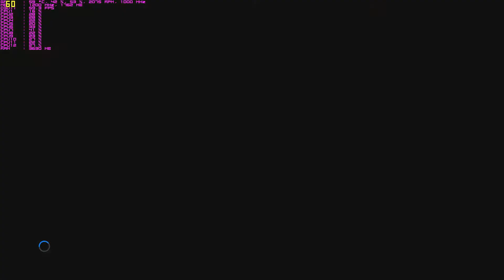PES 2019. Карьера за Енисей. Матч №2. Вид Профи! International Champions Cup Asia vs Kobenhavn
Долгожданное событие для миллиона красноярцев свершилось! Наконец-то можно поиграть за ФК Енисей без модов и патчей! Продолжаем карьеру в Мастер-лиге!

Pro Evolution Soccer 2019. Карьера за Енисей. Серия №2. Игра на International Champions Cup Asia против Копенгагена